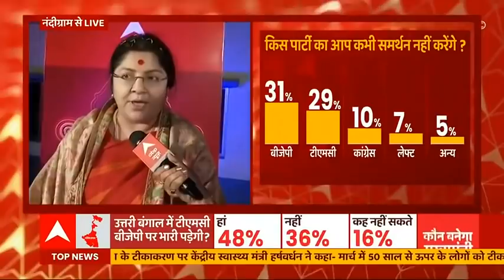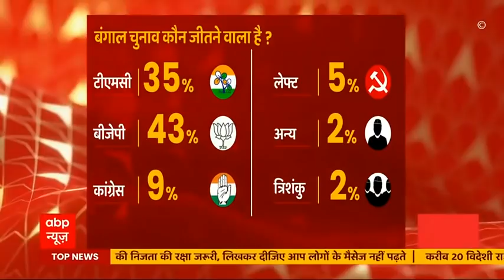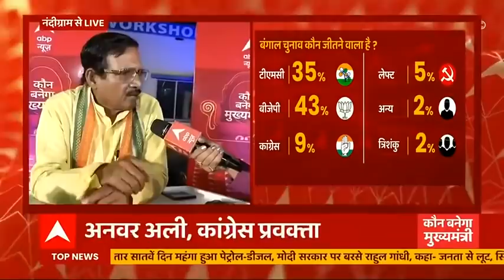क्या Suvendu के जाने से कमजोर हो रहीं Mamata? देखिए क्या है Nandigram का चुनावी मूड | KBM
पश्चिम बंगाल में विधानसभा चुनाव का एलान किसी भी दिन हो सकता है. बंगाल में आज से एबीपी न्यूज ने अपने सबसे चर्चित शो 'कौन बनेगा मुख्यमंत्री' की शुरुआत की है. ये शुरुआत नंदीग्राम से हुई है. पूर्वी मिदनापुर का नंदीग्राम मुख्यमंत्री ममता बनर्जी का गढ़ माना जाता रहा है लेकिन ममता बनर्जी के दाहिना हाथ रहे शुभेंदु अधिकारी के बीजेपी में जाने के बाद से माना जा रहा है कि इलाके में ममता बनर्जी कमजोर हो रही हैं.